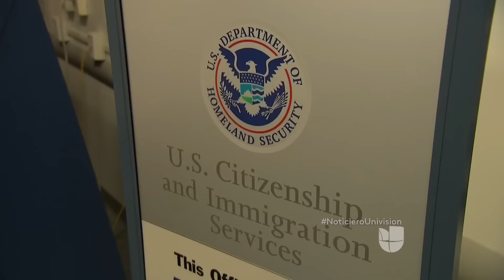Inmigrantes en proceso migratorio tendrán que pagar más por sus trámites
Los incrementos varían entre el 7% y el 25% dependiendo del trámite y serán efectivos a partir del 23 de diciembre de este año. Aunque parecen precios elevados, para muchos existe la posibilidad de conseguir un perdón o una reducción dependiendo de los ingresos.